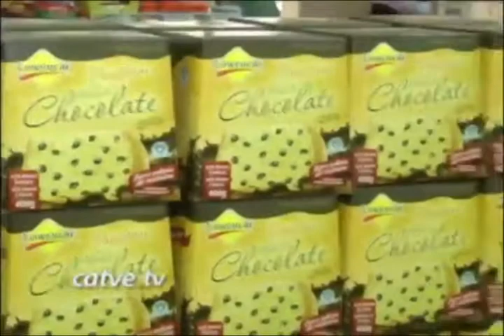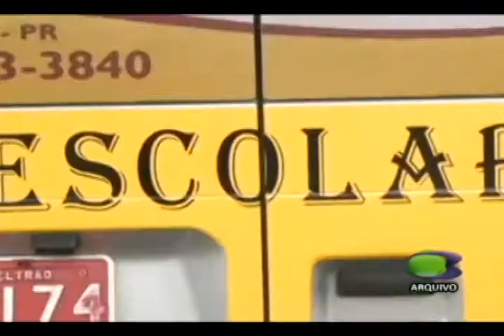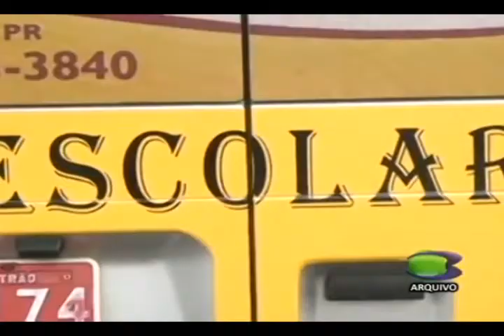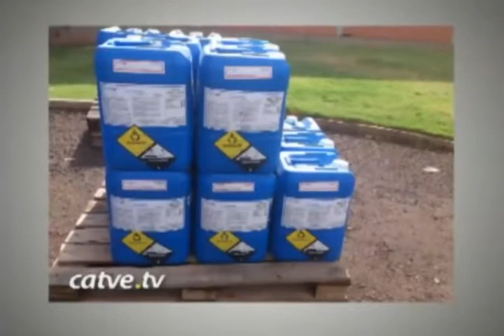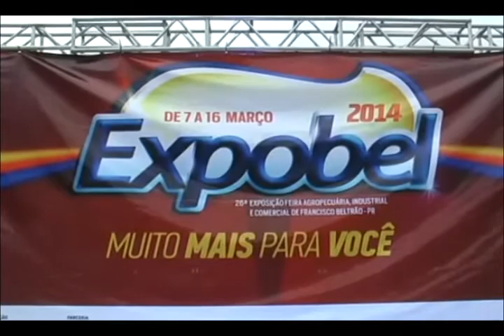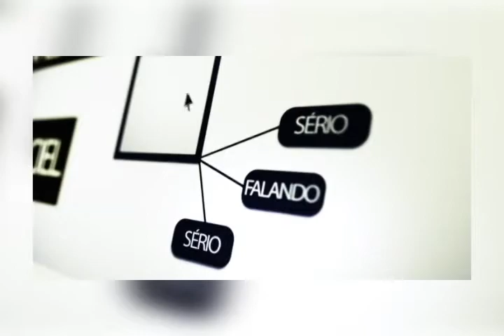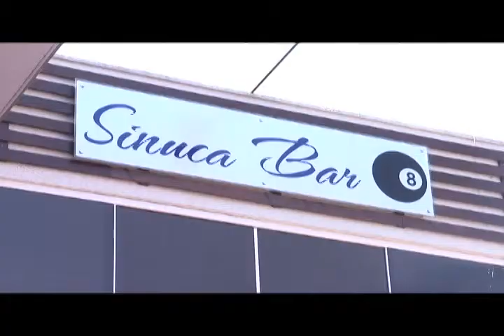Programa variedades em Foco 21/12/2013